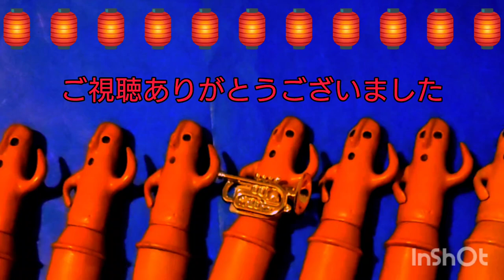🚒『葛飾防災音頭』🚒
さて、日本中どこもかしこも地震ばかりで大変なので、防災の意識を高めるため、東京は葛飾区の『葛飾防災音頭』を吹きました。